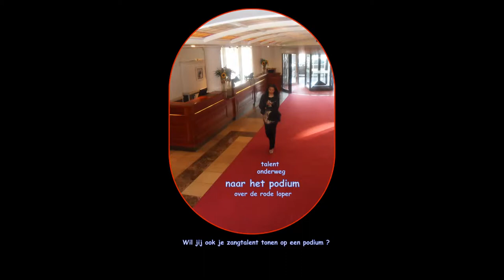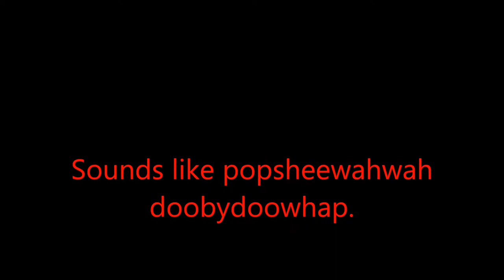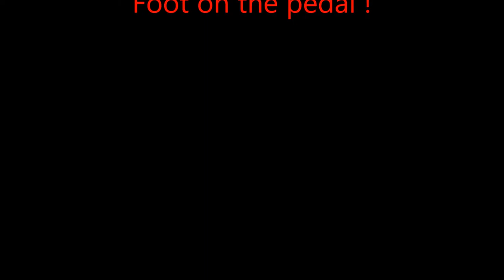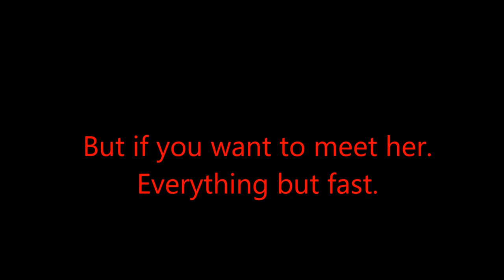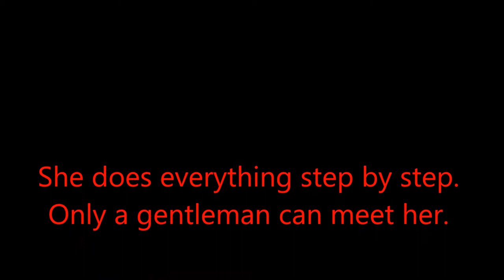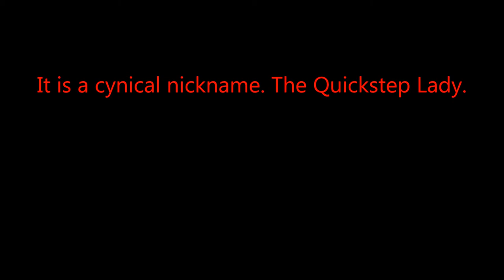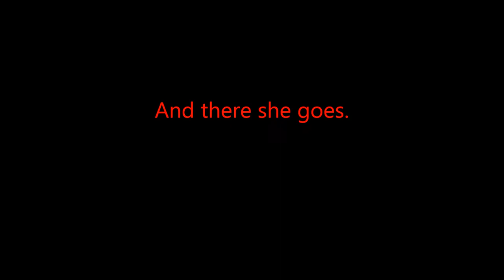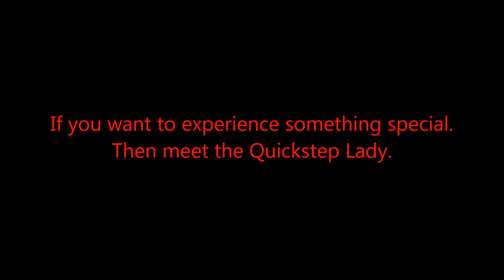Mr. Eugène 'Keys' Simon & Lady Singer Rachima. - Meet the Quickstep Lady.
Newest song duet.